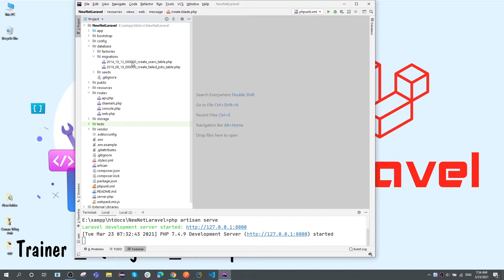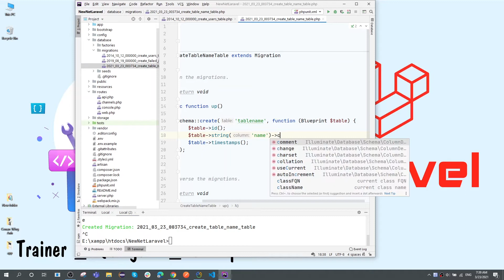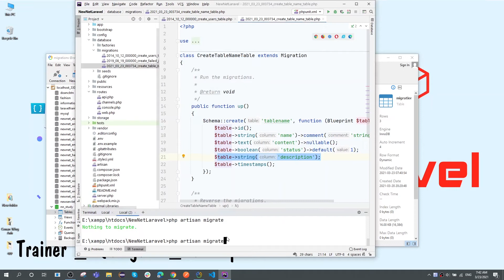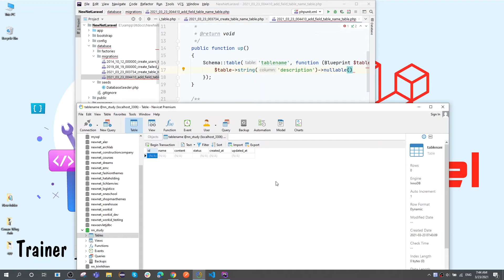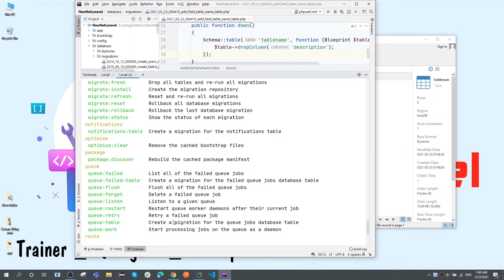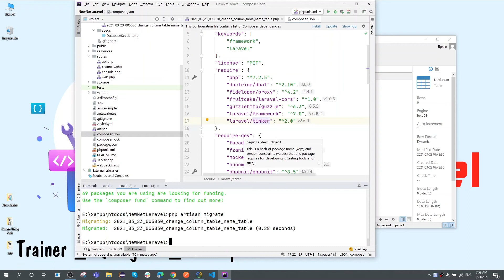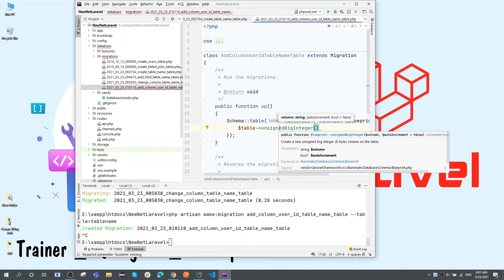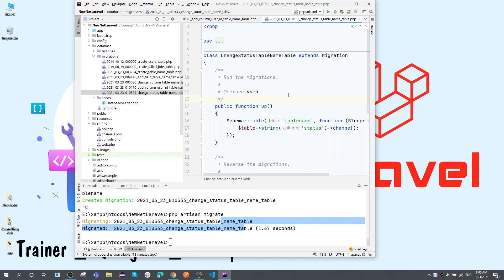[ Laravel căn bản ] Bài 10: Làm việc với database - Migrations | Laravel 7.x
Khóa học lập trình Laravel căn bản | NewNet - Web Solutions

►Office: Khu đô thị Vạn Phúc, Q.Thủ Đức, TP.HCM